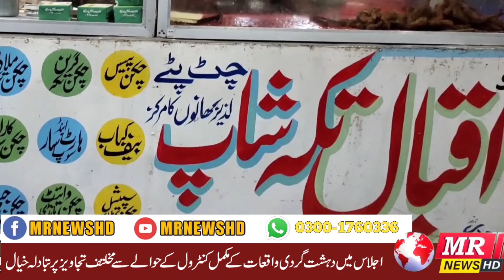Headlines 13/10/2022 {12:00 PM}